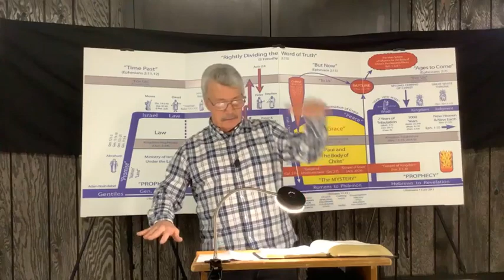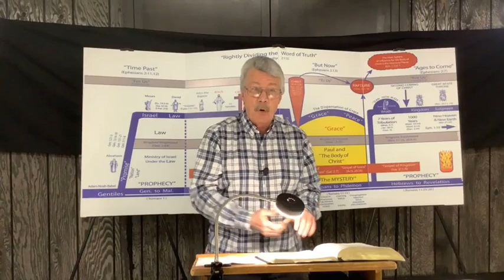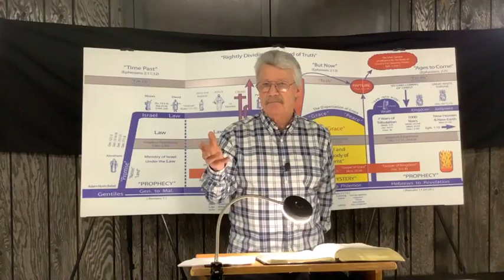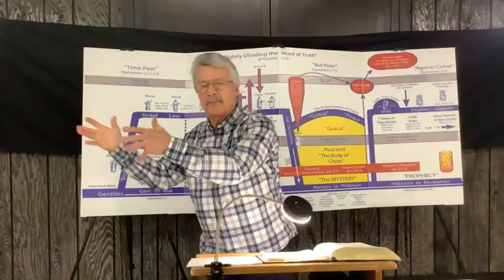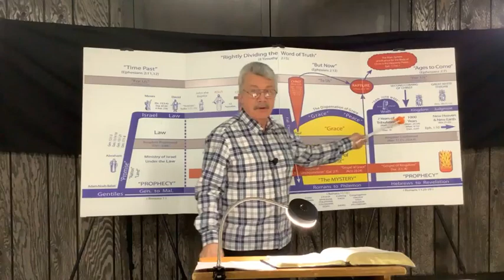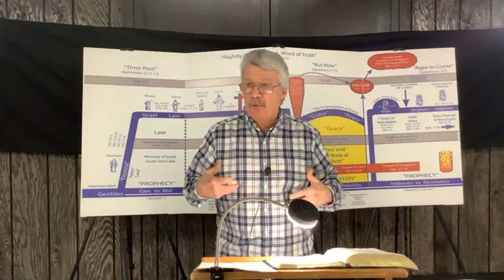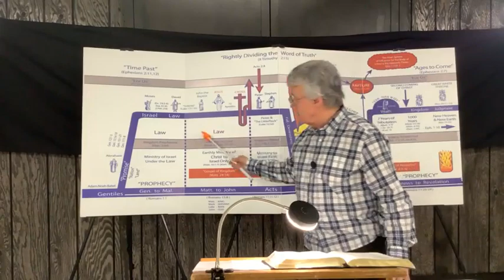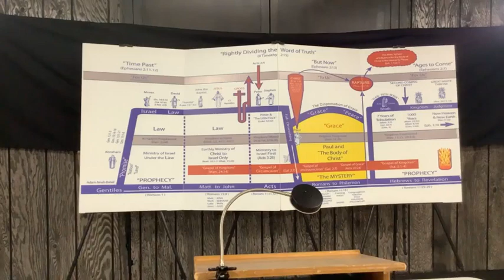2 Thessalonians Lesson #40